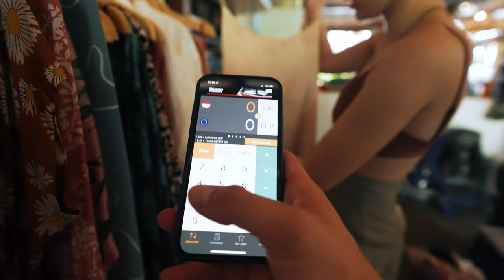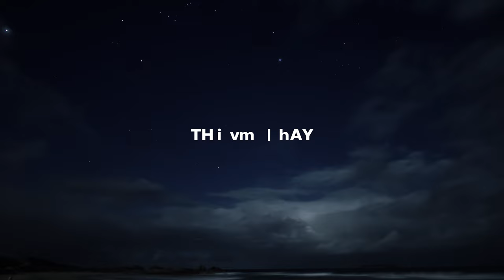3 days in Nusa Penida | Weekly doc 11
Our experience in spending 3 days in Nusa Penida - popular island near Bali. We went to some of the popular places - Kelingking beach, Diamond beach, Goa Giri Putri Temple, Teletubbies Hill etc.
Friend ig's: @elzavii @robertsaboltins @luiizeluiize @zane.milzaraja @therizziks @liga.tiesnese @hardijsfittripmaster

GEAR USED↓↓↓
BEAST OF A CAMERA
WIDE ANGLE VLOGGING LENSE
TELEPHOTO LENSE
BEST VLOGGING MIC
WIRELESS MIC
MEMORY CARDS (4K 120FPS)
BEST DRONE
TRAVEL BACKPACK
PERFECT TRAVELLING TRIPOD